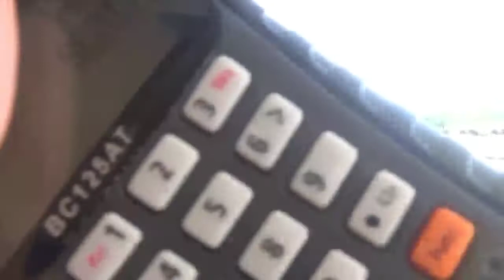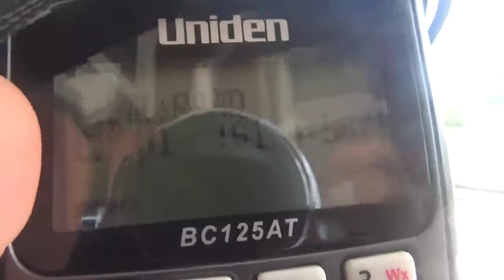No run west on a Thursday? CN 568 July 30, 2020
Forgot to post yesterday's 568 so here it is. Didn't run west.